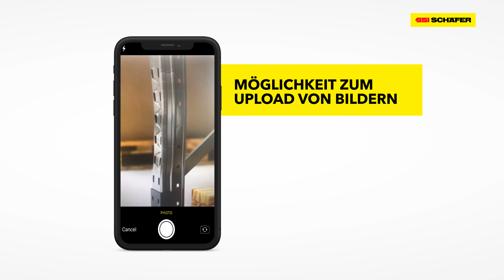Rack Inspection | SSI SCHÄFER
Die Norm DIN EN 15635 „Anwendung und Wartung von Lagereinrichtungen” regelt Umfang und Ablauf der Kontrollen von Lagereinrichtungen. Die hauseigenen, verbandsgeprüften Regalinspekteure von SSI SCHÄFER führen die Inspektionen anhand von Sichtkontrollen durch. Die Ergebnisse werden protokolliert und durch eine Inspektionsplakette ausgewiesen.